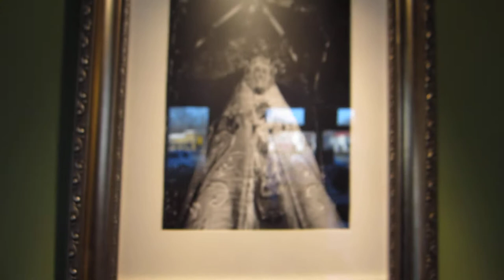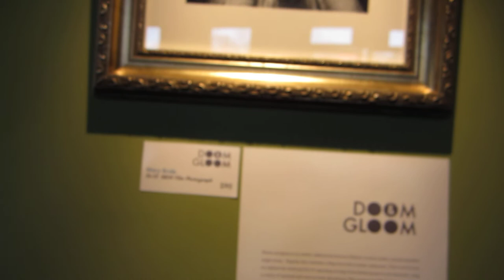Ramuel M. Raagas = please vote for Ram the following TuesD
Framingham, Massachusetts, USA Vote for Ram: our following Tuesday March 6, 2012.